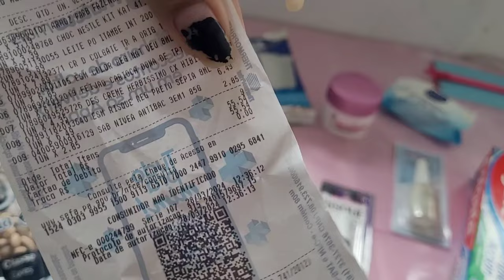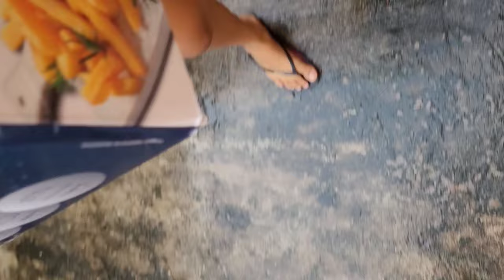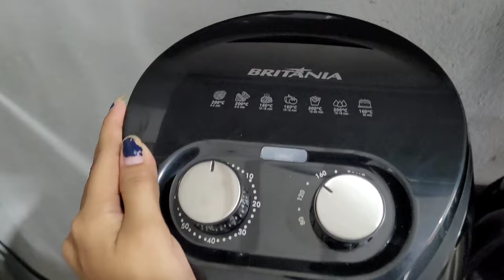VLOG UM DIA MORANDO COMIGO ✨️ meu aniversário, rotina, fiz compras, ganhei uma AIRFRYER 🎉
🎀 Minhas redes:
📪CAIXA POSTAL📪
Nome: Dayane Ribeiro Lisboa
Endereço: Caixa postal 40
Bairro: coqueiro, Ananindeua Pará
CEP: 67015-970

✨️ CUPOM CIDER:
DAYANELISBOA_YT

✨️CUPOM SALLVE:
30#DAYANELIS

''Não importa o quanto você vá devagar desde que não pare.''
 O senhor é meu pastor e nada, nada me faltará.